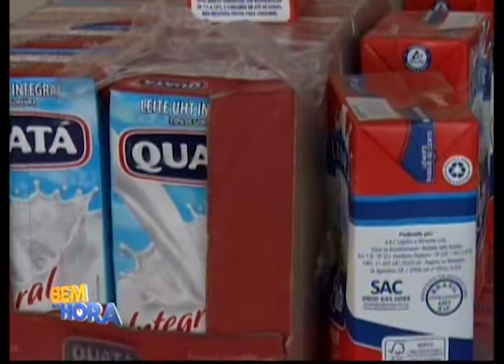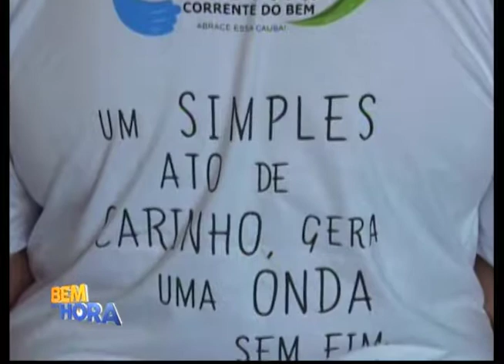Voluntários arrecadam leite para ajudar hospital